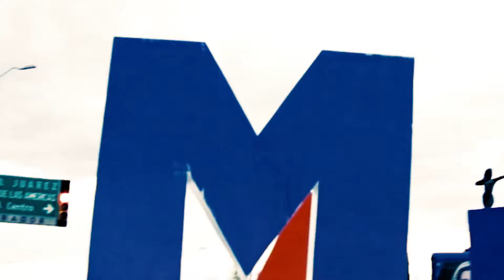SigamosJuntos en crucero con Maru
¡Esta campaña la hacemos juntos!
En cada oportunidad que tuvimos nos vimos a los ojos, platicamos de los logros alcanzados y también nos comprometimos a seguir trabajando tomados de la mano para mejorar los resultados. Por Chihuahua, este 1 de julio vota